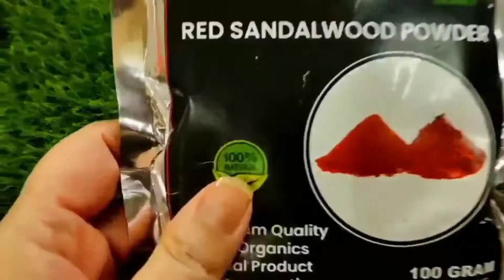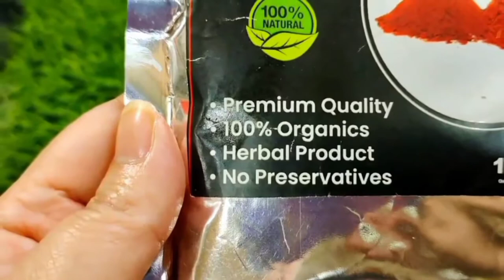Red sandalwood facemask ❤️||shamamakeupandvlogs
hello 👋
hope u are doing great
also donot forget to give me your feedback
love u All ❤️
Allah Hafiz 🙏 bye bye ❣️
take care 😘